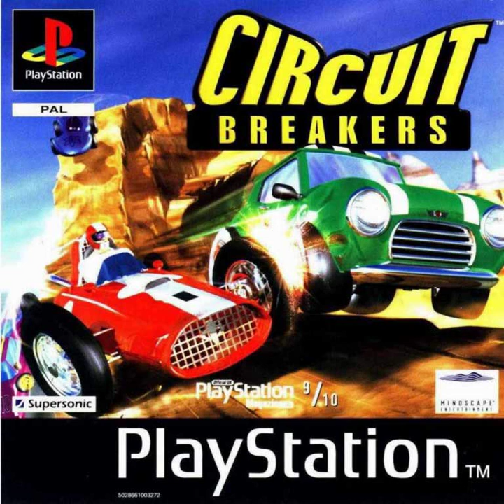Circuit Breakers - OST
0:00:00 Circuit Breakers (USA) - Track 02
0:02:41 Circuit Breakers (USA) - Track 03
0:06:14 Circuit Breakers (USA) - Track 04
0:09:53 Circuit Breakers (USA) - Track 05
0:13:20 Circuit Breakers (USA) - Track 06
0:16:43 Circuit Breakers (USA) - Track 07
0:19:19 Circuit Breakers (USA) - Track 08
0:20:49 Circuit Breakers (USA) - Track 09